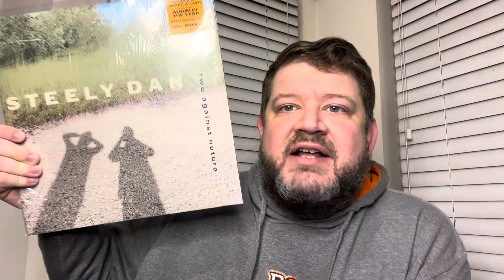Some Leap Year Music History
Shoutout to Chris from @RekkidTalk and congratulations on 3 years on the tube! Here’s some random ramblings on some music from leaps days/years.